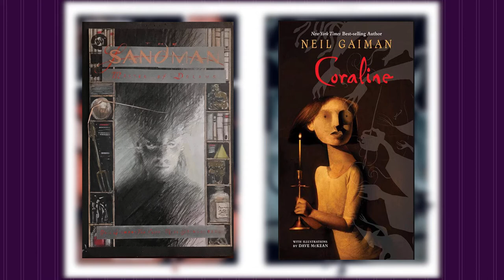Courtney Crumrin X Portishead | Stay With Me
In commemoration to the one and only time a website that autoplayed music didn't make my life objectively worse.